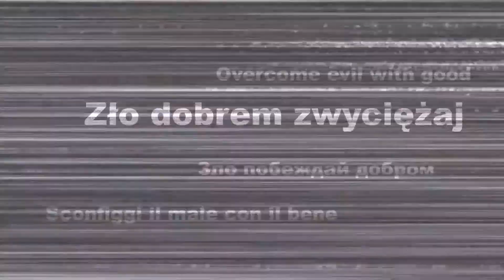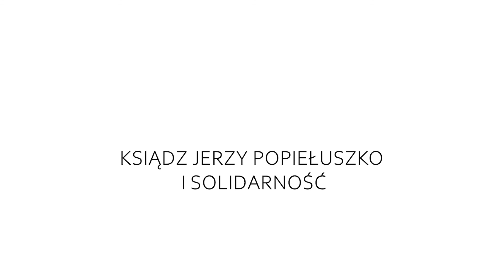ANNA GRĘZIAK - inwigilacja